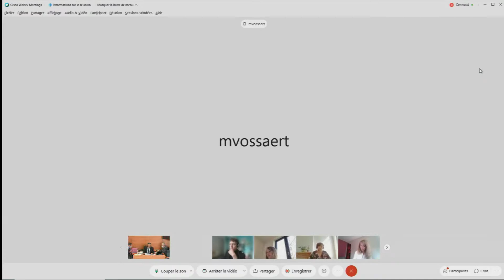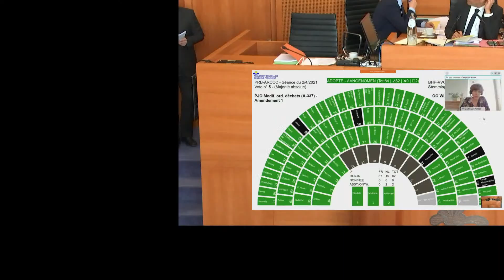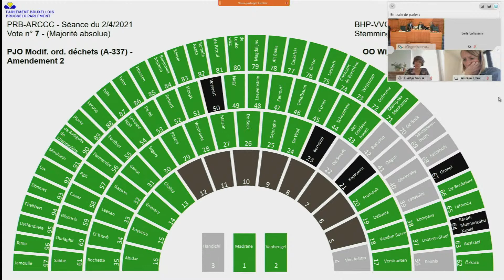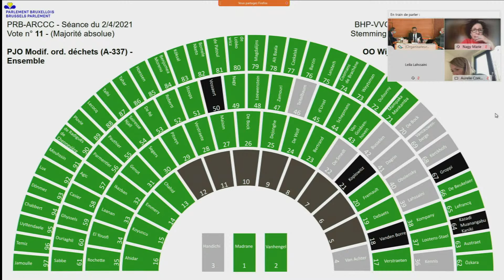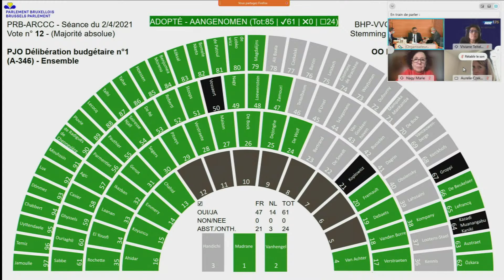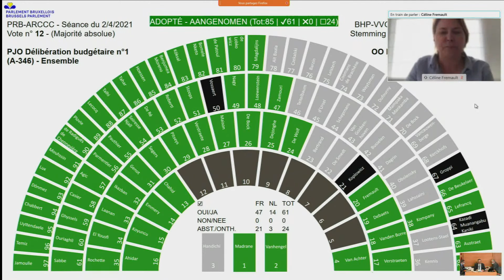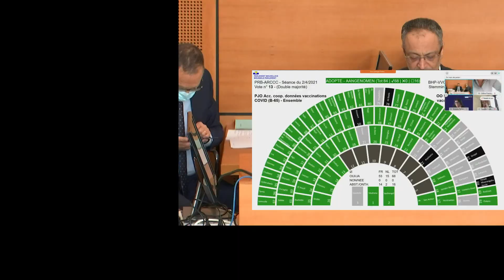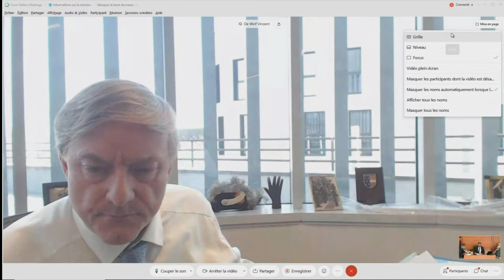02/04/2021 - PM - Séance plénière - Plenaire vergadering